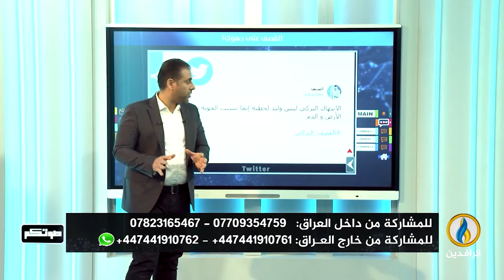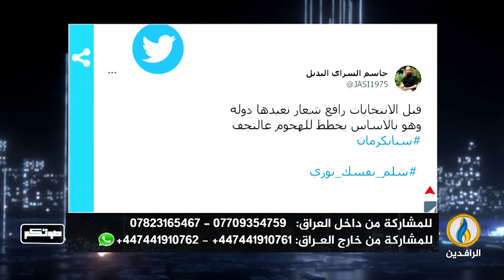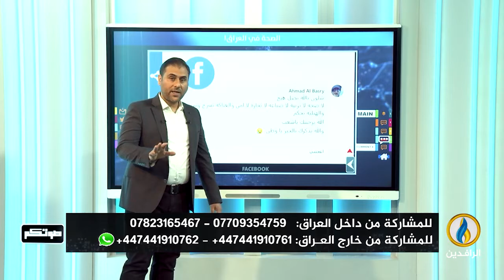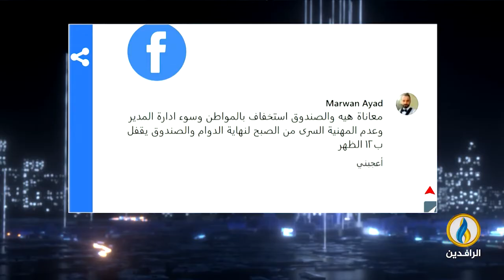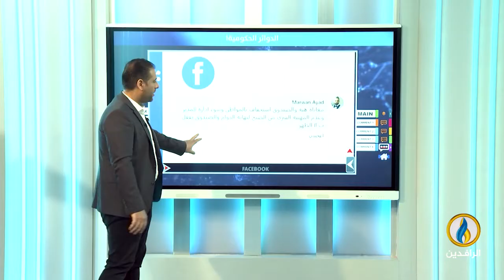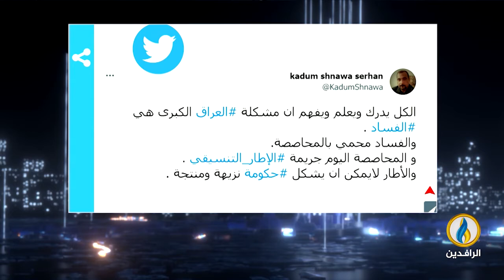صوتكم | 20 - 7- 2022